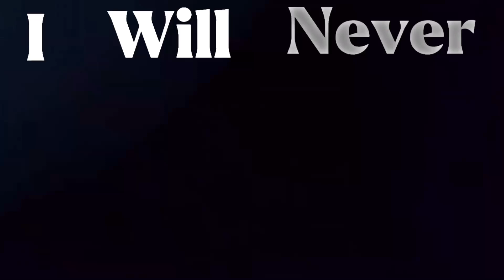Roger Federer Retirement Tribute ~ Heatwaves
Hey Guys, And Welcome Back To An New Video On The Channel! And In Today’s Video We Are Looking At A Roger Federer Edit!